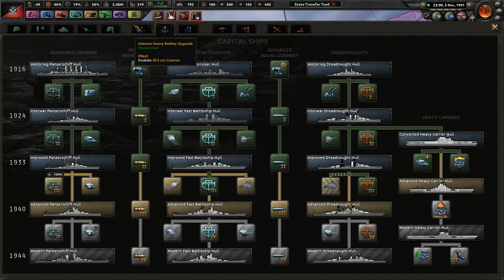Making Mexico Great! - Hearts of Iron 4 - Combined Syndicates of America:For The Revolution! #13